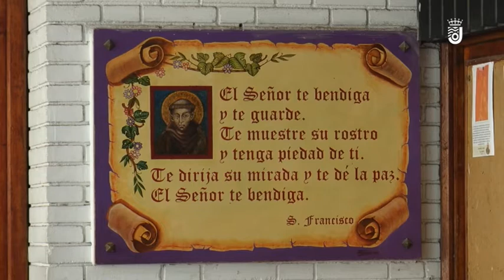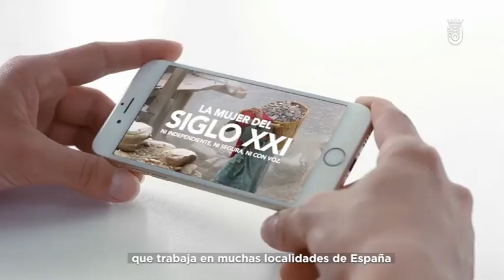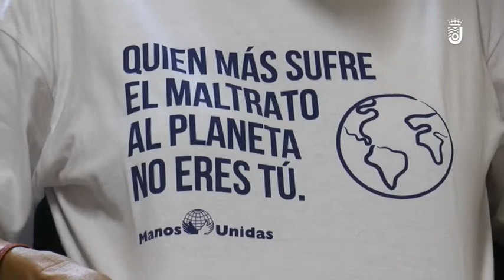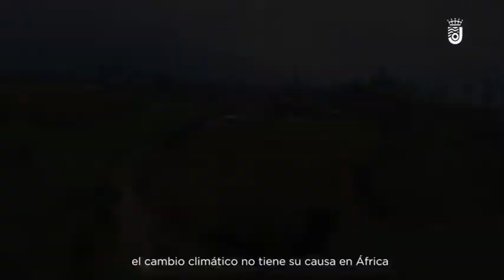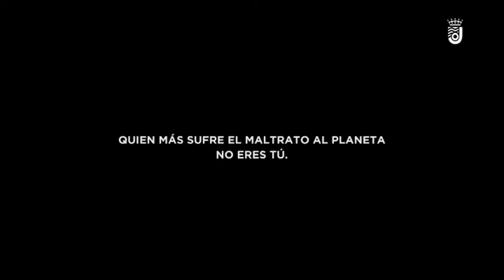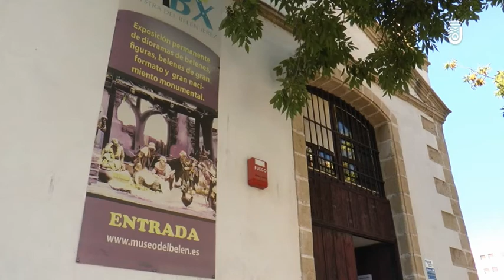17 -EL CLUB DEL VERANO-MANOS UNIDAS- LUIS BALAGUER-MUSEO BELENISTA-31-07-2020